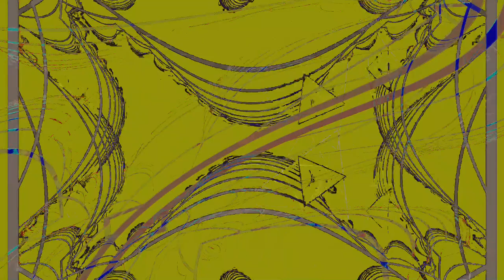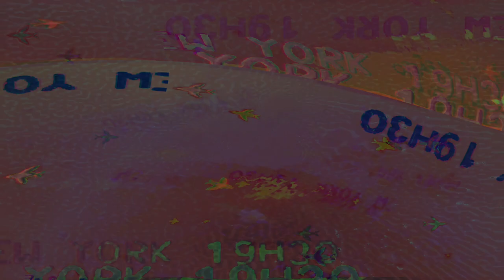Movie 24 08 13 22h59m42s